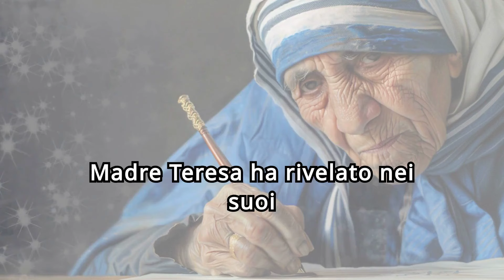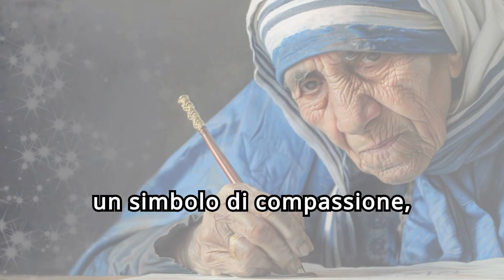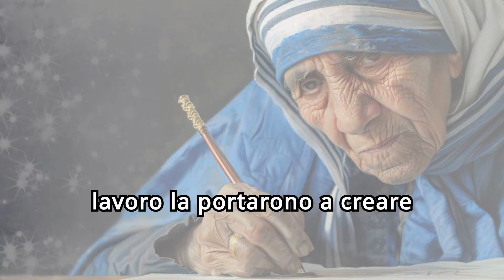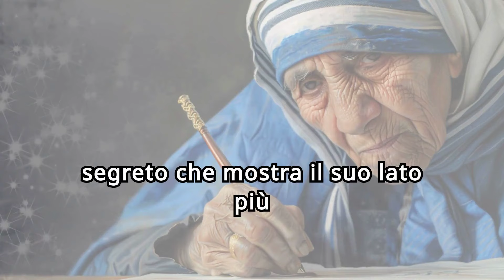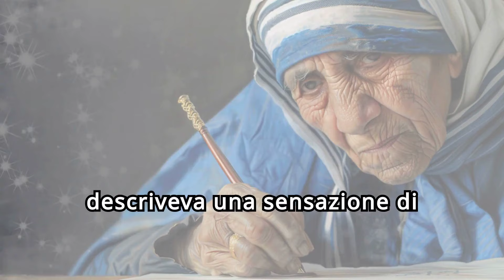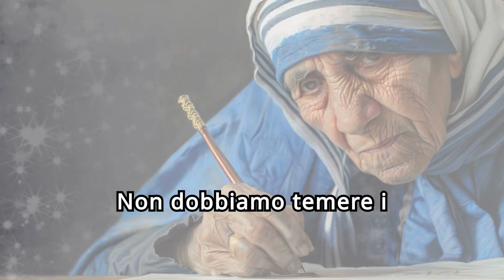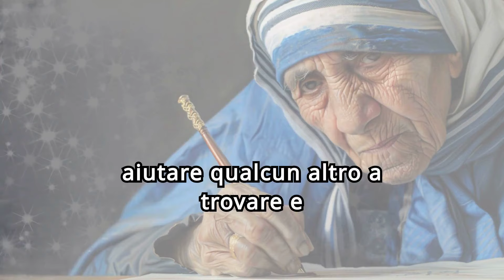Madre Teresa rompe il silenzio prima di morire e rivela un TERRIFICANTE SEGRETO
Scopri il lato nascosto di una delle figure più venerate del nostro tempo, Madre Teresa di Calcutta. 🌍🙏

🔍 Cosa può nascondere una donna dedicata ai più bisognosi?
Madre Teresa ha rivelato un segreto sconvolgente che potrebbe cambiare per sempre la nostra percezione di lei. 🕊️💔